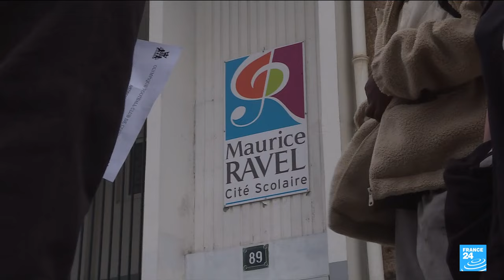Religion in France gives some of today's youth 'a sense of meaning that society is failing to give'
For nearly 80 years, France has prided itself on its secular identity, engraved in the French Constitution. Over the past couple of decades, secularism, deemed a universal value of French society, has been challenged in many arenas: public places, the workplace and notably at school. Some French citizens perceive secularism as discriminatory and an affront to their own personal values. Some of today's French youth see freedom of expression in the prism of 'their personal experience" rather than as a collective in society by voting or "in the way they join a group," explains Gabriel Lattanzio, Associate Professor at Sciences Po and Université Paris 1 Panthéon-Sorbonne. He asserts that, over the past 15-20 years, French youth have begun to see "their freedom in terms of how they can manifest themselves." Can freedom of expression in France, in a public arena, include religious expression and religious symbols? Or does the French Constitution demand freedom from religion in French society? Is religion in France meant to be confined to a house of worship, the home or a religious organisation? Professor Lattanzio joins FRANCE 24's François Picard to offer a deeper perspective on a very delicate subject that has sparked endless debates with no easy answer.